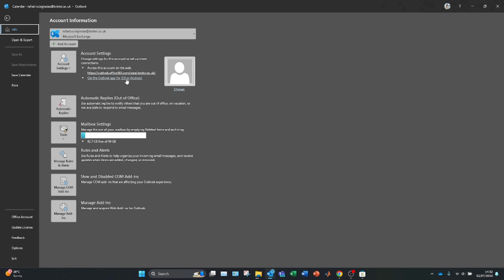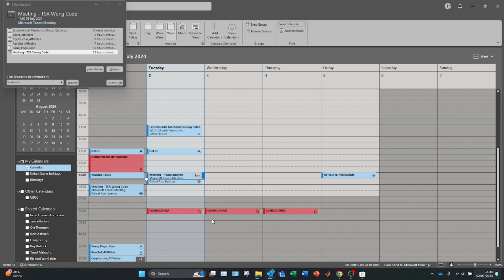Cómo CAMBIAR LA ZONA HORARIA en Microsoft Outlook ✅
Descubre cómo cambiar la zona horaria dentro de tu correo outlook!

¿Necesitas ajustar la zona horaria en Microsoft Outlook? En este video, te mostramos cómo cambiar la zona horaria de manera rápida y sencilla. Sigue nuestra guía paso a paso para asegurarte de que tus eventos y correos electrónicos se muestren en la hora correcta, sin importar dónde te encuentres. Aprende a configurar la zona horaria adecuada y evita confusiones con tus citas y reuniones. ¡No te pierdas esta útil guía para personalizar tu experiencia en Outlook!

⭐ PALABRAS CLAVE ⭐
outlook
tutorial
zona horaria en outlook
cambiar
configurar hora
microsoft outlook

Guía para cambiar la zona horaria en Microsoft Outlook.
Ajusta la zona horaria en tu Outlook de manera sencilla.
Tutorial paso a paso para cambiar la zona horaria en Outlook.
Configuración de zona horaria en Microsoft Outlook.
Cómo modificar la zona horaria en Outlook.
Cambia la zona horaria en Outlook en pocos pasos.
Ajuste rápido de zona horaria en Microsoft Outlook.
Tutorial para actualizar la zona horaria en Outlook.
Guía fácil para cambiar la zona horaria en Outlook.
Personaliza la zona horaria en tu cuenta de Outlook.
Aprende a cambiar la zona horaria en Microsoft Outlook.
Cambio de zona horaria en Outlook explicado paso a paso.
Cómo ajustar la zona horaria en tu correo Outlook.
Cambia la zona horaria en Outlook sin complicaciones.
Tutorial completo para cambiar la zona horaria en Outlook.
Configura la zona horaria correcta en Microsoft Outlook.
Pasos para modificar la zona horaria en tu Outlook.
Ajuste de zona horaria en Outlook explicado fácilmente.
Cómo actualizar la zona horaria en tu cuenta de Outlook.
Solución rápida para cambiar la zona horaria en Outlook.